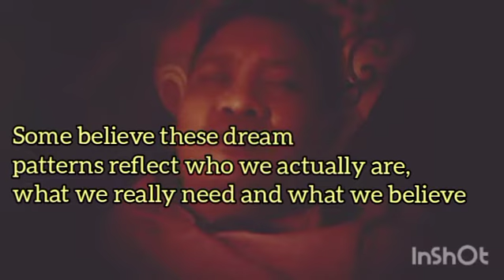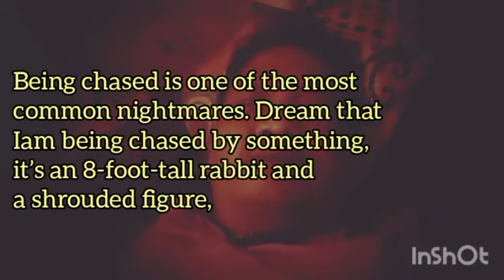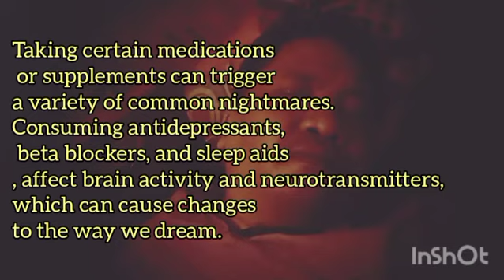●Bad Dream Deep Inside My Breath (Ketut Rudi)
beat : Endless Trance
Groove Pad
lyric taken from many sources

Sing Nglah Piss Prod